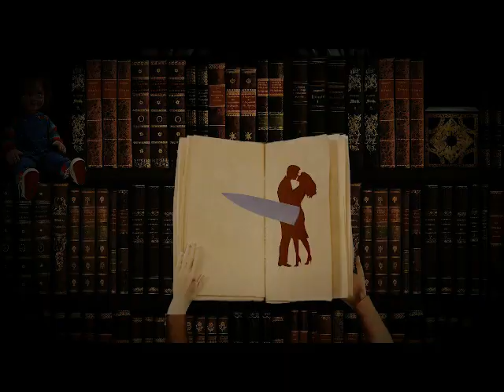Child's Play 2 The Novelization By Matthew Costello Chapter 15 Audiobook Recording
Audiobook #42 on the Channel: Child's Play 2 The Novelization By Matthew J. Costello

Guest Starring The Voices Of Patrons:

Cecilia Spears As Kyle
Bonanza Jelly Bean As Andy

It is the second installment in the Child's Play franchise and set two years after the first film; the plot follows Charles Lee Ray (better known as Chucky) continuing his pursuit for Andy Barclay, who was placed in foster care, and transferring his soul into him after being resurrected.